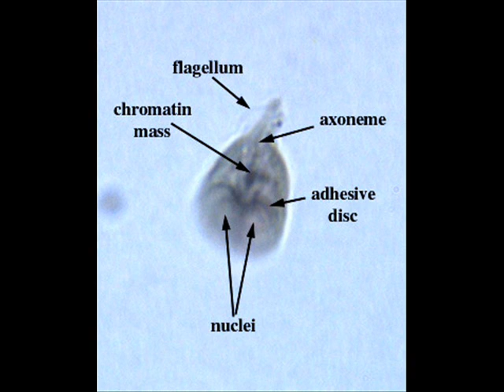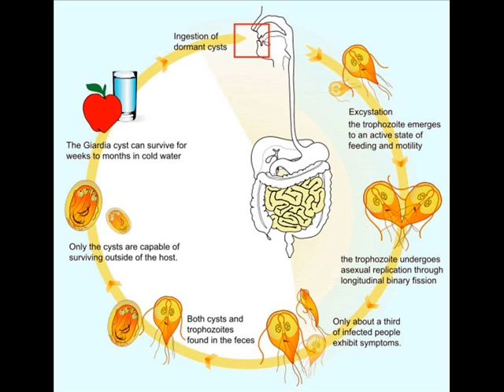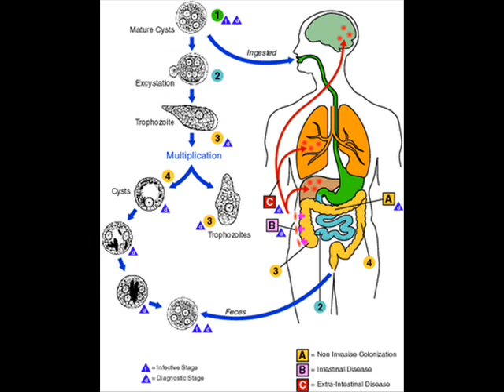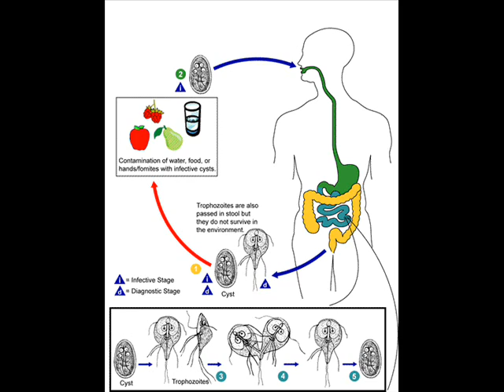GIARDIASIS 2 , DIARRHEA , HEALTH EDUCATION , INFECTION CONTROL (ICSP) , URDU / HINDI